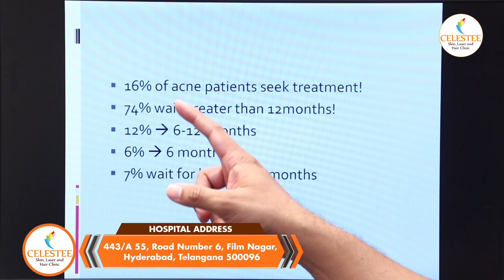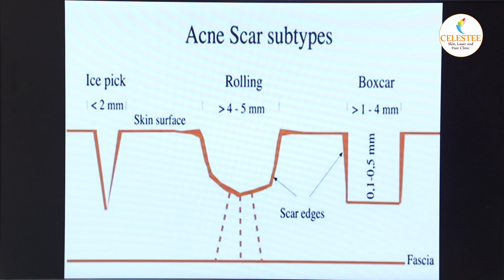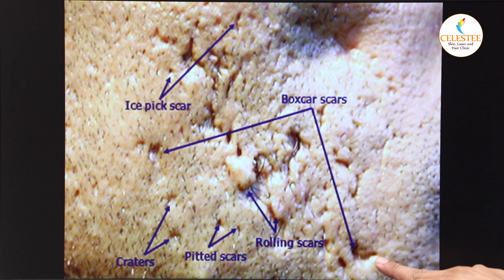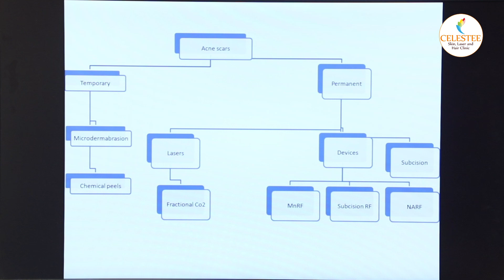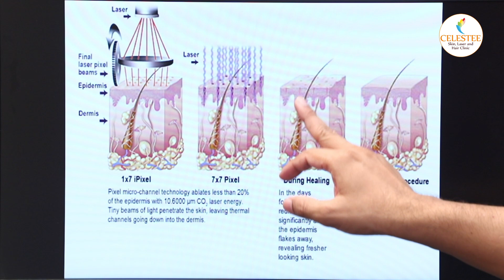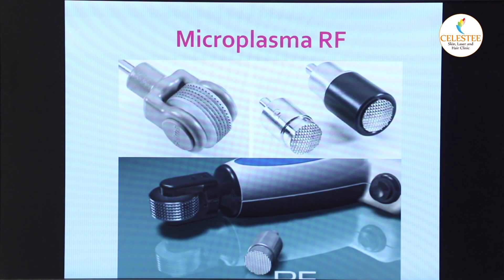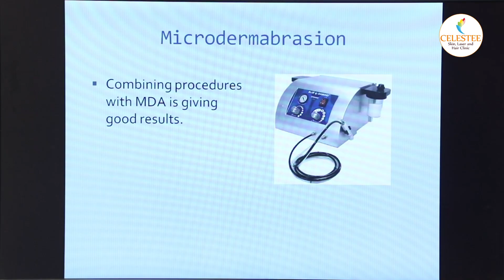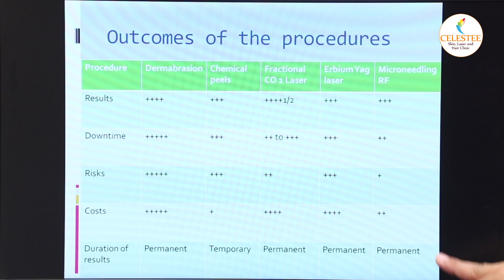మొటిమల గాట్లా? | Treatments For Acne Scars in Telugu | Dr Raj Kirit | Celestee Skin And Hair Clinic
Our Services :
* Laser Resurfacing,
* Scar Treatment,
* Wart Removal,
*Photofacial,
* Tattoo Removal,
* Sun Spots,
* Age Spots, And Other Pigmented Lesions,
* Leucoderma Treatment,
* Anti Aging Treatment,
* Botox Injections,
* Glycolic Peel.

Visit us @
443/A 55, Road Number 6, Film Nagar, Hyderabad, Telangana 500096

Regards
Celestee Team